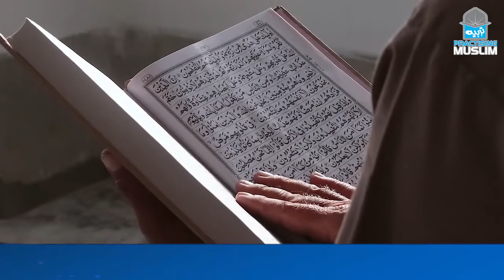How to improve morning routine I Bachon ko school bhejny se pehly kin baton ka khayal rakhen?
Direction Group of Schools

Head Office:
Bungalow # B-15, Block # 11, F.B Area
Near Tahir Villa Chorangi Karachi Pakistan.